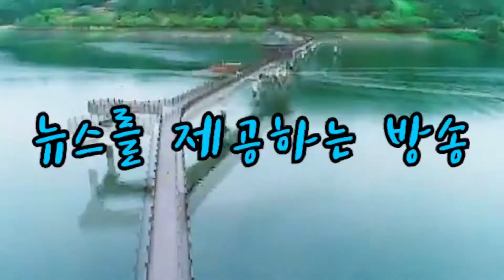대구한의대, ‘2020 국가서비스대상’대학 부문 대상 선정 경안미디어TV 손중모기자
대구한의대학교는 ‘2020 국가서비스대상’ 대학 부문 대상에 선정됐다고 11일 밝혔습니다.
이번 대회에서는 금융, 유통, 통신, 생활 일반, 교육, 의료, 공공 등 총 7개 분야에 걸쳐 49개 서비스가 선정됐습니다.
1981년 개교 이래 대구한의대학교는 한의학의 과학화, 세계화에 주력해 왔고, 1995년 이후 한방바이오산업분야를 대학특성화분야로 설정했습니다.
1997년 전국 최초로 화장품학과 개설과 2004년 학교기업 기린허브테크를 설립해 지역화장품기업 지원 및 자체브랜드 ‘자안’을 론칭했습니다.
이러한 경험과 노하우를 바탕으로 2016년 교육부의 프라임사업에 선정되어 3년간 150억원을 지원 받아 전문 인력을 매년 350명씩 양성하고 있습니다.
아울러 매년 경북도와 경산시의 화장품산업 경쟁력 강화 및 육성사업을 수행하고 해외시장 경쟁력 제고에도 기여하고 있습니다.